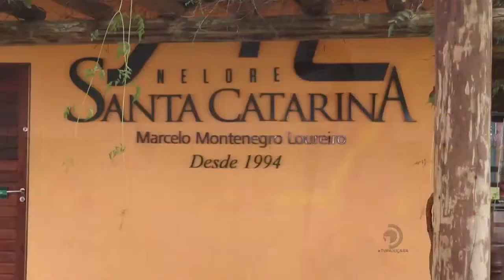Saiba como identificar se o capim está no ponto ideal de maturação para o gado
Sobre o assunto conversamos com o produtor rural, Marcelo Loureiro.